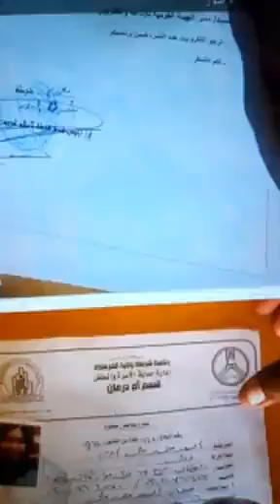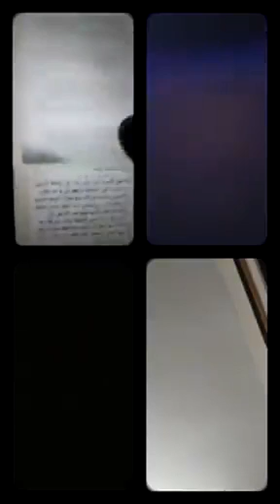امسك الزيت.كسلا جاب ليكم صور الشخصين الخاطفيين البنيه وفيهم واحد تابع للدعم السريع لايف نارى ياترس